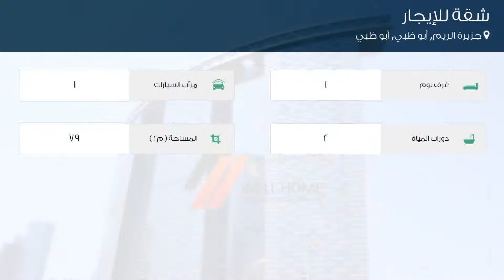شقة للإيجار في شارع لم يسمى, جزيرة الريم, أبو ظبي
تفاصيل العرض:-

رقم: 4161255

ميزات:-

1 الغرف, 2 عدد دورات المياه, 1 سعة مرآب السيارات, مسبح, تكييف مركزي